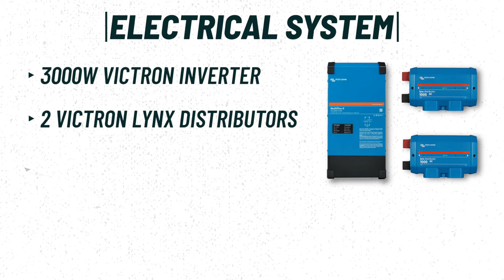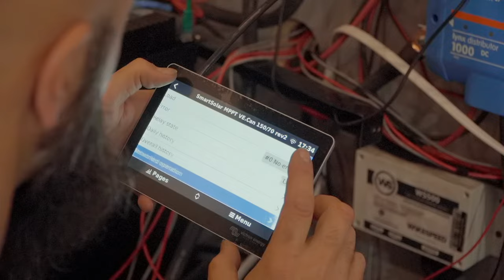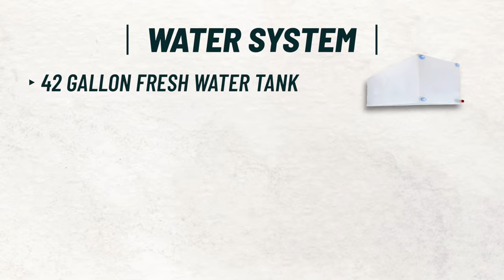Ep4 Sistema eléctrico y de plomería independiente para una pequeña casa en un camión todoterreno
Su YouTube - @abeandmel

En este episodio de la serie de construcción de camiones de Tiny Home Tours, Abe y Mel se sumergen en los sistemas más críticos para vivir fuera de la red: abordan un potente sistema solar y eléctrico de Signature Solar, configuran un sistema de plomería integral e instalan un sistema maravillosamente simple. ducha. Con la ayuda de Kevin, Rob y Signature Solar, su sueño de estar fuera de la red se hace realidad a medida que construyen un sistema eléctrico robusto que les permitirá permanecer encendidos durante períodos prolongados en la carretera. Si estás planeando construir tu propia casa rodante o tu propia casa pequeña, ¡este video está lleno de ideas y consejos profesionales que te ayudarán a comenzar!

Instalación masiva de un sistema de energía fuera de la red por parte de Signature Solar: Abe y Mel se toman en serio la idea de vivir fuera de la red, por lo que se asociaron con Signature Solar para instalar un sistema eléctrico de alta potencia. Su configuración incluye dos baterías de litio EG4 (800 amperios-hora en total), un inversor Victron Quattro de 3000 vatios y 1000 vatios de paneles solares Signature Solar Grape montados en el techo. Esto les permite hacer funcionar el sistema eléctrico de su vehículo recreativo (completo con tomas de corriente, puertos USB y electrodomésticos) sin estar conectados a la toma de tierra. Además, han instalado un segundo alternador para cargar las baterías mientras conducen, dándoles mayor libertad para viajar donde quieran y cuando quieran.

Instalación de cables y salidas de planificación: después de instalar los gabinetes, Abe y Mel comienzan a colocar cables por todo el camión para facilitar el acceso y el mantenimiento futuro. Han planeado cuidadosamente incluir enchufes en lugares clave, como su escritorio, vestidor y cocina, asegurándose de tener energía para trabajar de forma remota, cargar dispositivos y hacer funcionar sus electrodomésticos.

Sistema integral de plomería para viajes de tiempo completo: el agua es un recurso clave para cualquier viajero de tiempo completo, y Abe y Mel han creado un sistema diseñado para brindar confiabilidad. Su tanque de agua dulce de 42 galones está combinado con una bomba de agua SeaFlo de 3.0 GPM y un acumulador de agua para proporcionar una presión constante en todo el vehículo recreativo. También han instalado un filtro de gota de agua para garantizar agua limpia, sin importar dónde se llenen. El sistema está diseñado para alternar entre liberar aguas grises directamente o en una jarra con tanque de aguas grises para vaciar fácilmente.

Calentador de agua hidrónico y sistema de calefacción eficiente: por primera vez, utilizan un calentador de agua hidrónico y un sistema de calefacción recomendado por Rob. Este sistema utiliza refrigerante del motor del camión para calentar agua y aire, lo que lo hace altamente eficiente desde el punto de vista energético. El refrigerante calentado circula a través de un intercambiador de calor, proporcionando agua caliente instantánea para el lavabo y la ducha. Además, funciona como calentador para el espacio habitable durante los meses más fríos, consumiendo un mínimo de energía y combustible.

Instalación de ducha y piso de láminas de vinilo: la casa rodante cuenta con un área de ducha dedicada, algo que no siempre se incluye en construcciones más pequeñas. Kevin construye las paredes de la ducha y, en lugar de usar azulejos tradicionales, Abe y Mel optan por una membrana protectora roja simple y eficaz con piso de láminas de vinilo. Este método es económico y resistente al agua, y el diseño en blanco y negro añade un toque moderno. Para colmo, instalan un cabezal de ducha y una válvula de color negro mate, que se relaciona con la elegante estética general de la construcción.

Inodoro de compostaje Ogo: Abe y Mel también instalan el inodoro de compostaje Ogo Origin, una gran mejora con respecto a los modelos anteriores que utilizaron. Cuenta con un volteador eléctrico para el material de compostaje y una funda impermeable, lo que les permite guardarlo en la ducha sin necesidad de quitarlo. Este sencillo sistema es perfecto para vivir a tiempo completo y aventuras fuera de la red.

Puerta de baño personalizada y toques de diseño finales: Kevin concluye este episodio construyendo una impresionante puerta de baño personalizada hecha de tablas de pino, inspirada en una puerta que Abe y Mel vieron en el noreste. La madera rústica teñida complementa la estética moderna, creando un hermoso punto focal para el interior. Con todos los servicios públicos instalados y el baño en conjunto, su camión de expedición fuera de la red realmente se está convirtiendo en un hogar.

En el siguiente episodio, Abe y Mel abordan la lista de tareas pendientes: instalar la pared característica, cargar las motocicletas y completar los últimos toques en su increíble pequeña casa sobre ruedas.